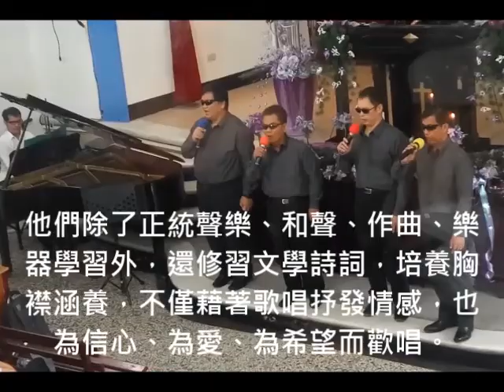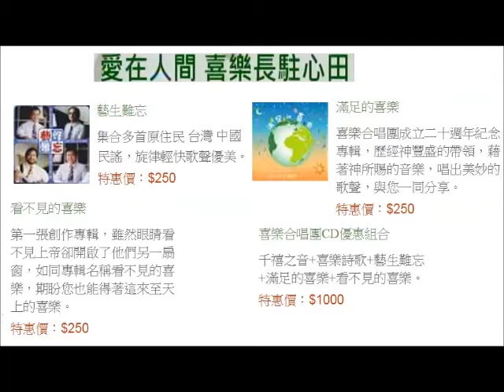喜樂的歌(喜樂合唱團)